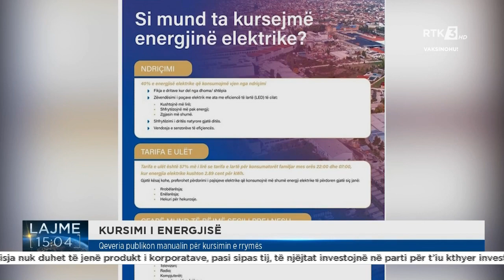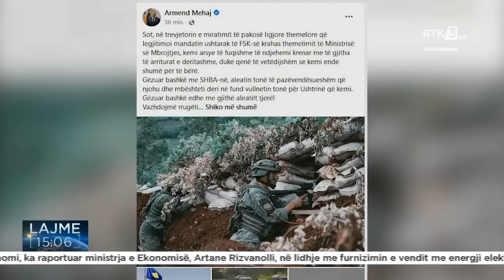RTK3 LAJME 15:00 14.12.2021